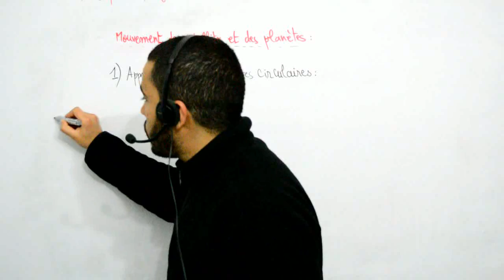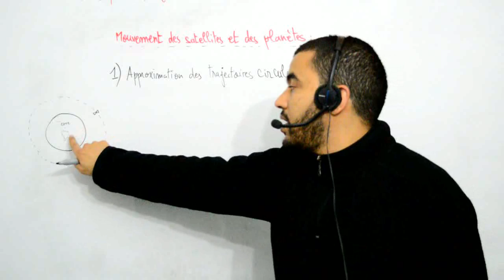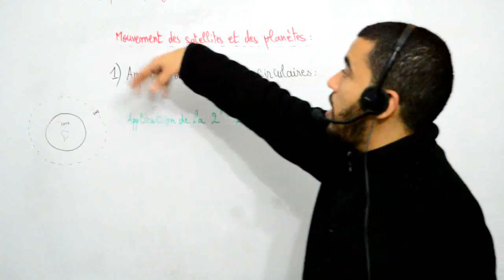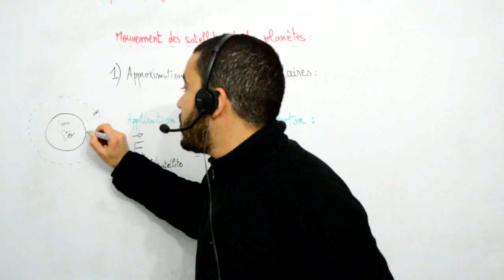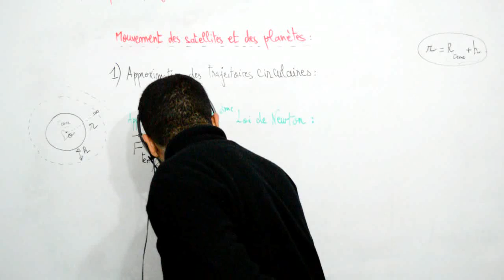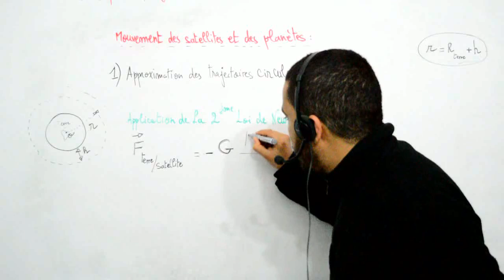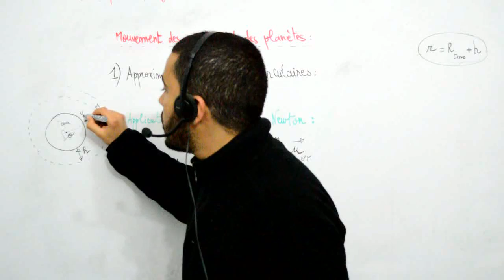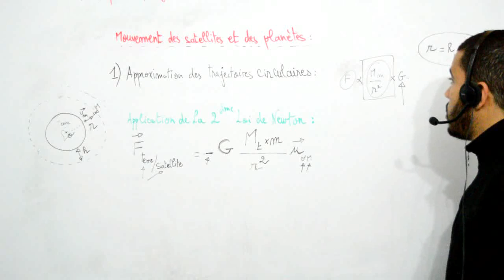TS, Mouvement des satellites et des planètes, application de la deuxième loi de Newton, part 01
Prof : Mohamed